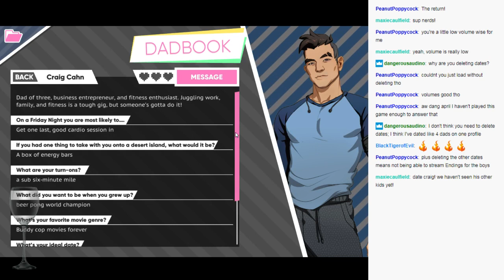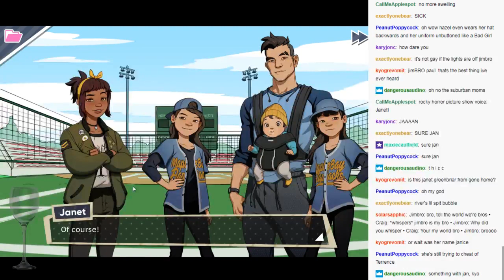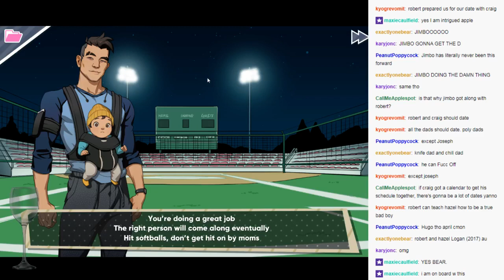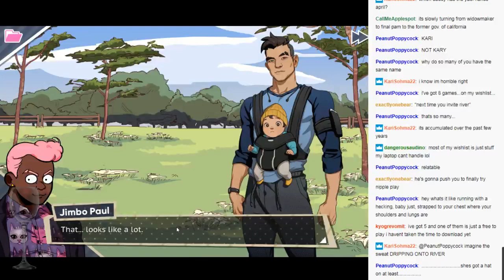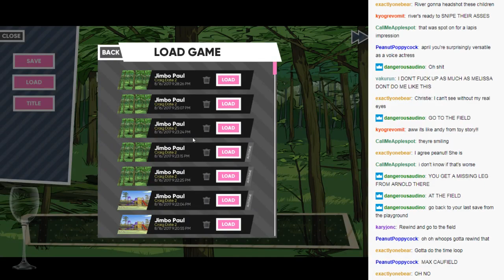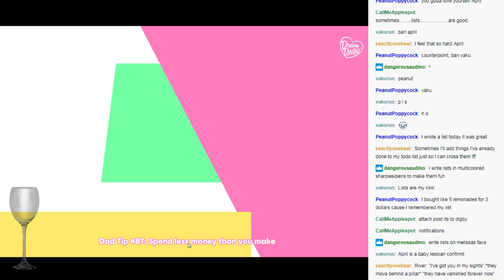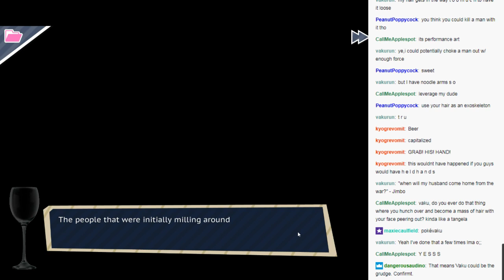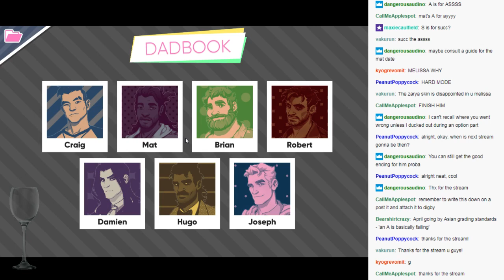dream daddy - craig and mat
melissa ruined mats date.